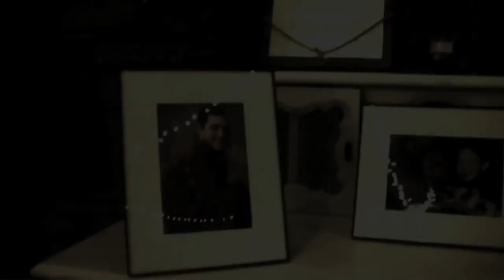Better Today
Katie & Adam.